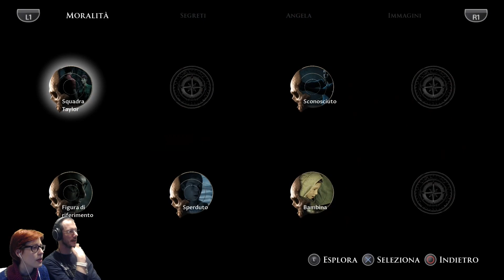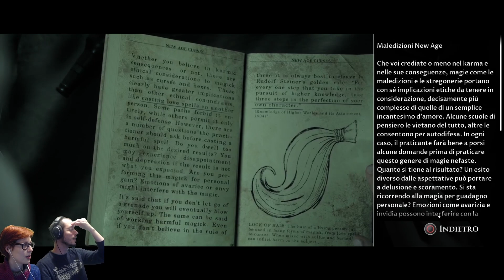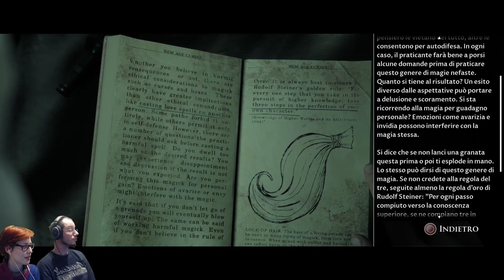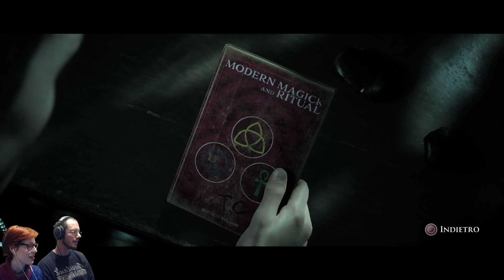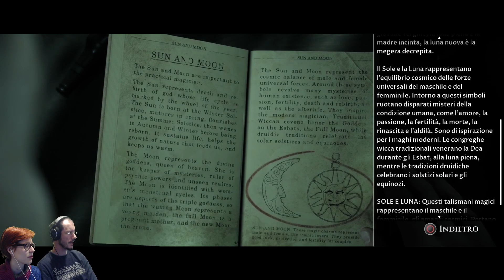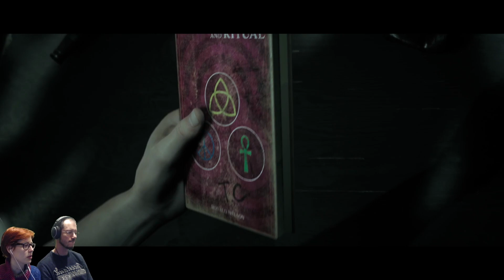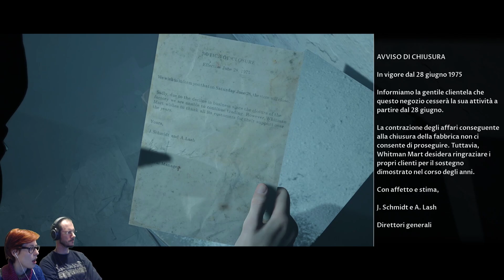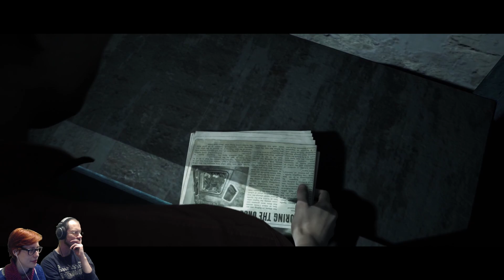#2 IL PROF GAZZELLA E ALTRA BELLA GENTE - The Dark Pictures: Little Hope [Blind Run]